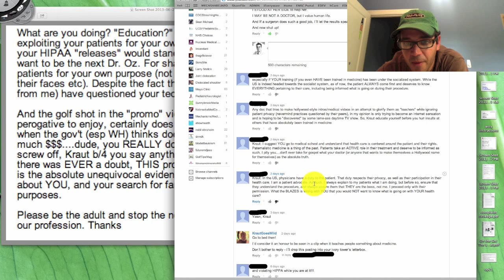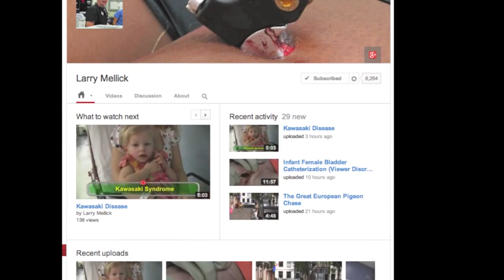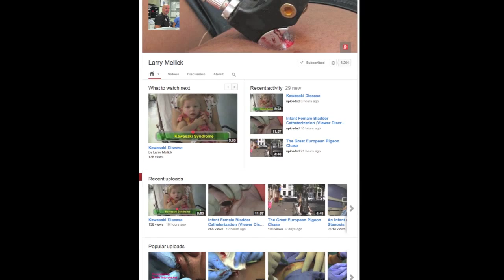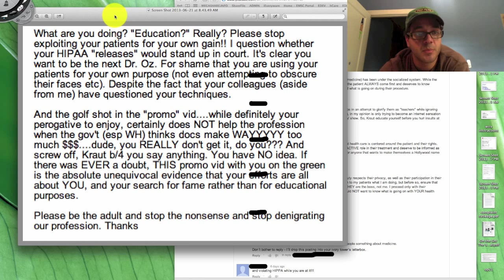Should stop doing this? Please comment!!!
What do you think guys...should I 'hear' these comments and stop what I am doing?

You would think that these comments would not affect me, but they do. I feel 'down' because of it. I know I don't have 'perfect' technique and that I can IMPROVE. Believe me...I constantly re-educate myself and try to learn better and more efficient ways to do things.

But to accuse me of trying to be Dr. Oz (or any other wizard!) is just very far from the truth.

This is MY hobby...to share what I do and to have fun doing it.

WOW...the video has been up just for a few hours and already there are 50 supporting comments. I do needed that 'lift-me-up'. THANK YOU...THANK YOU!